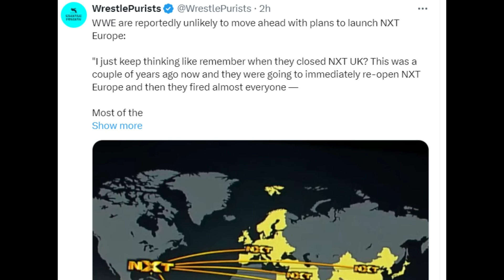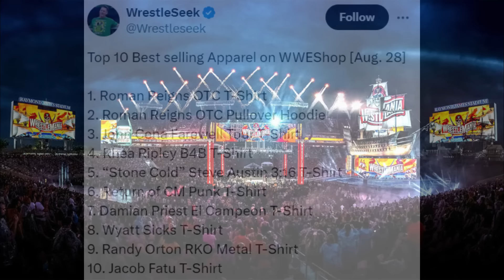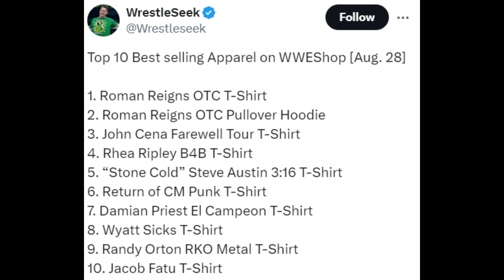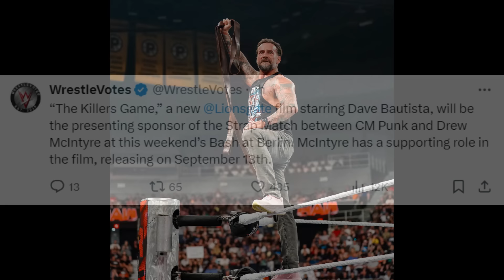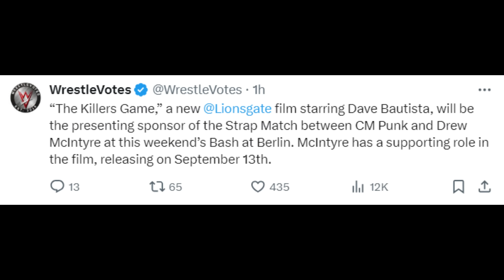ROMAN Reigns ANOTHER BAD NEWS 💔! Batista BASH In Berlin SPONSOR, LA Knight PLANS | WWE News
TIMESTAMPS:

00:00 WWE Abandoned plans for NXT Europe expansion

01:43 WWE may plan to have two performance centers going ahead

02:54 Top 10 Best Selling Apparels on WWE Shop

04:36 LA Knight wants to make the United States Championship feel more important

05:40 Batista's new film will sponsor CM Punk and Drew McIntyre's Bash In Berlin Match

06:24 Another Bad News for Roman Reigns